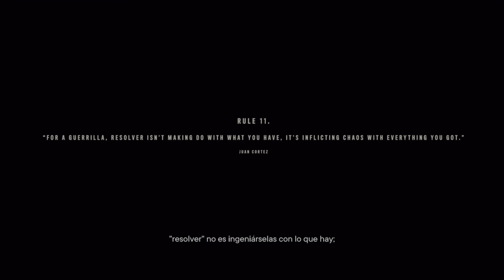FAR CRY 6 ps5 Gameplay Walkthrough Part 3 [4K-60 FPS] - JUAN OF A KIND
Far Cry 6 Walkthrough Part  and until the last part will include the full Far Cry 6 Gameplay on PS5. This Far Cry 6 Gameplay is recorded in 4K 60FPS on PS5 and will include the full game, all endings and all boss fights.